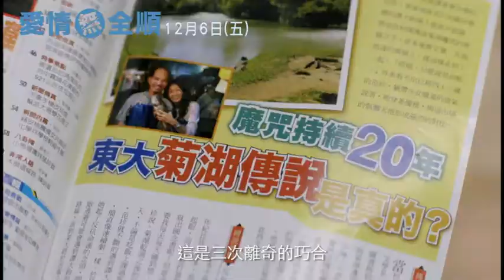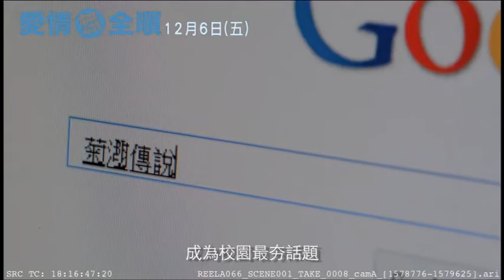《愛情無全順》 花絮菊湖傳說 12/6上映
片名：愛情無全順 Campus Confidential
影片類型：愛情/喜劇
發行公司：威視電影